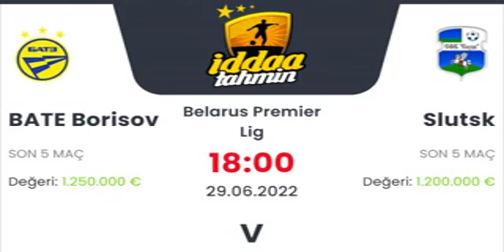BATE Borisov Slutsk İddaa Tahminleri 29 Haziran 2022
BATE Borisov Slutsk İddaa Tahminleri 29 Haziran 2022 iddaa Günün bankosu için yazarlarımız sizlere iddaa tahminleri ve analizleri hakkında bilgi vermektedir. Kanalımızda düzenli olarak iddaa taktikleri ve günlük iddaa tahminleri hakkında bilgi veriyor. iddaa nasıl oynanır, nasıl analiz yapılır ve daha fazlasını kanalımızda görebilirsiniz. iddaa kazanma taktikleri yanı sıra kasa katlama gibi birçok işlemleri analizler sonucu yapmanız mümkün. Bunun için düzenli bir analiz ve şansınız da olması önemli tabi:) Daha fazlası için takipte kalmayı unutmayın!